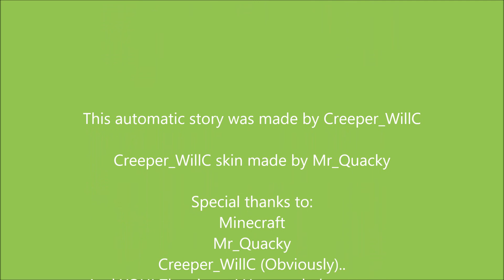Creeper_WillC's Nether Portal (Slide Show/Auto Book)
Made with MINEMATOR and WINDOWS MOVIE MAKER